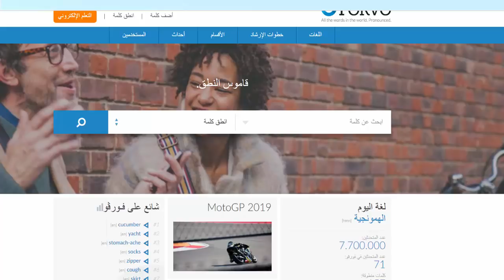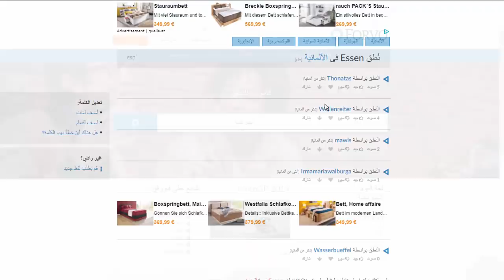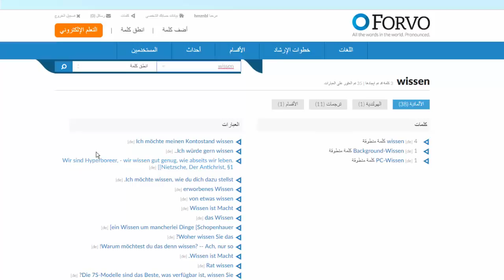هكذا حسنت من نطقي للكلمات في اللغة الألمانية! 🇦🇹 🇩🇪 🇨🇭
كيفية الاستماع الى لفظ الكلمات الالمانية بشكل صحيح من اهل اللغة الأصليين تعلم اللغة الالمانية باحتراف وبالنطق الصحيح .. رابط الموقع